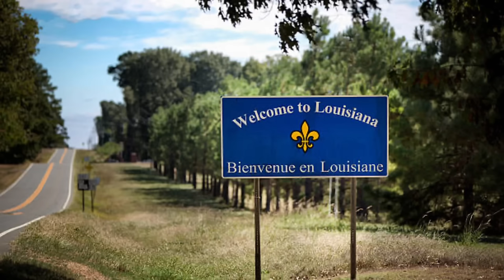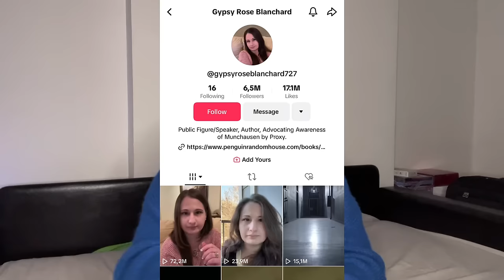GYPSY ROSE devojka čiji je dečko ubio njenu majku🔪 PRAVA JEZIVA ISTINA😱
Slučaj Gypsy Rose 2015 godine je bio najveći hit u Americi, 9 godina nakon slučaja devojka je puštena na slobodu i postala je hit na društvenoj mreži Tiktok. Da li je devojka koja je bila saučesnik u ubistvu njene majke zaslužila tu zatvorsku kaznu ili je zbog preživele i traume trebala da bude puštena i mnogo ranije? Ceo video o ovom slučaju možete pogledati upravo na mom kanalu..

00:00 BACITE SUBSCRIBE
00:36 Slučaj Gypsy Rose
01:29 Ko je Gypsy Rose?
02:25 Gde je bila njena porodica?
06:17 Filmovi i serije snimljeni po slučaju
08:11 Graphic slike slučaja
14:05 Zašto je Gypsy Rose viralna na Tiktoku?
17:48 ANKETA ZA SPILERE I ODJAVA